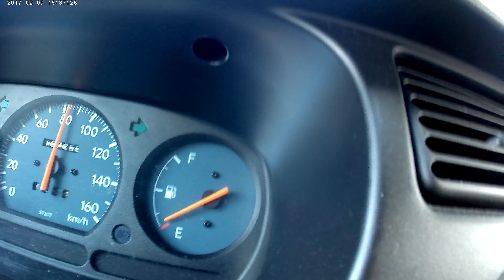urrie 15 septgefimd in 2019